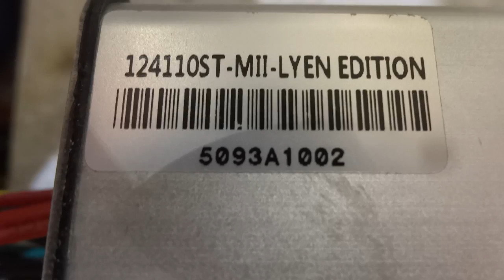Mike B 's 12 FET 4110 Lyen controller #1 test run 7 21 2016